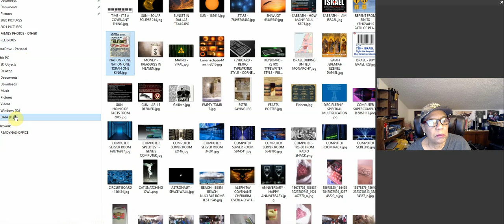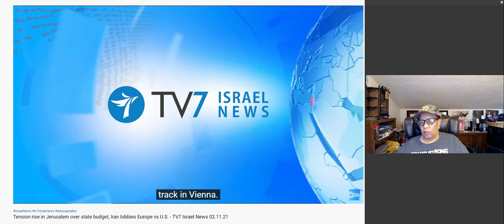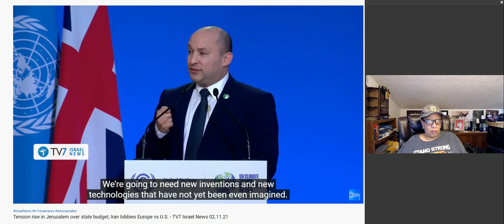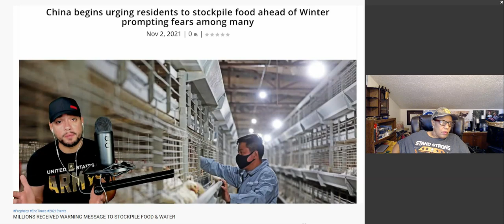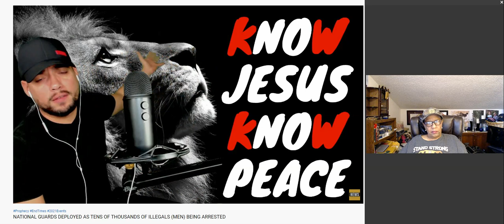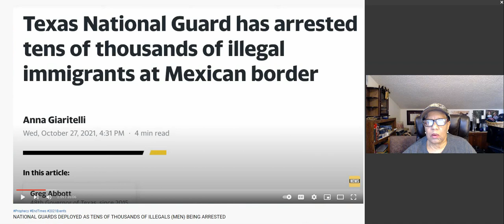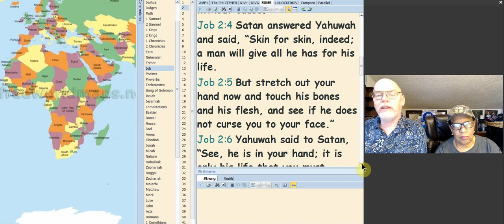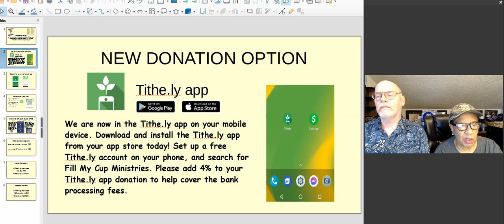ISRAEL NEWS! LA PALMA & SOLAR FLARES GET PREPARED! AUSTRALIA & TEXAS BETTE STEVENS, KERRY A & JOB 2.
REFERENCES FROM TODAY'S VIDEO:
Coming soon… Turkey’s regional and geo-political standing – Jerusalem Studio 645 TV7 Israel News
Tension rise in Jerusalem over state budget; Iran lobbies Europe vs U.S. - TV7 Israel News 02.11.21 TV7 Israel News
NATIONAL GUARDS DEPLOYED AS TENS OF THOUSANDS OF ILLEGALS (MEN) BEING ARRESTED GrandSupremeNews
MILITARY TRAINING TO GO DOOR TO DOOR IN AUSTRALIA TO FORCE THE MOTB ON IT'S CITIZENS BY GUN POINT!!
Off Grid Desert Farming with Paul & Adrienne
MULLY MOVIE ENGLISH WITH SUBTITLES 2021 ( HAVE YOU SEEN THIS MOVIE?)
Words of the Lord A Servant's Heart
PACK YOUR BAGS!!! SECOND EXODUS IS AT THE DOOR..TIME MAGAZINE "LAST CALL"! THEY KNOW!! Sister Kerry-Ann
JOB 2 SOMB VERSION
GrandSupremeNews
OTHER NEWS, UPDATES, VIDEOS AND URGENT PROPHECTIC MESSAGES:
La Palma: Two M5.0 Earthquakes In 24 Hours, Record Ash Emission Leaves Many Homes Buried DAHBOO77
LA PALMA VOLCANO UPDATE, NEW 4.2 QUAKE HITS 2 hrs AGO, DEFORMATION CONTINUES" Off Grid Desert Farming with Paul & Adrienne
MAN DISHONORS HIS CREATOR BY DEFILING HIS TEMPLE , SAYS THE LORD. Godshealer7 End Times Prophecy Channel

NOVERBER NO EXCUSES FOR MARKETING YOUR BUSINESS, NONPROFIT OR SERVICES. on your digital phone. or TEXT BIZOPP to 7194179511

Partner with me financially here: Any amount Yah puts on your heart!!

Or, watch our videos on BITCHUTE.COM: Fill My Cup Ministries on BitChute